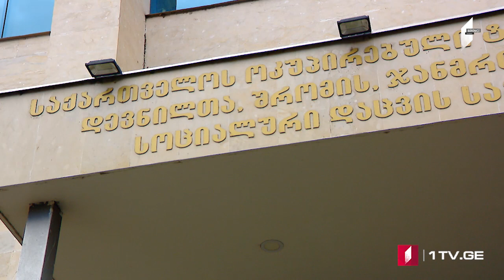Azərbaycan dilində MOAMBE xəbərlər buraxılışı – 21 Fevral 18:00